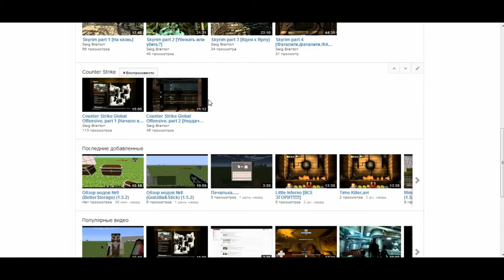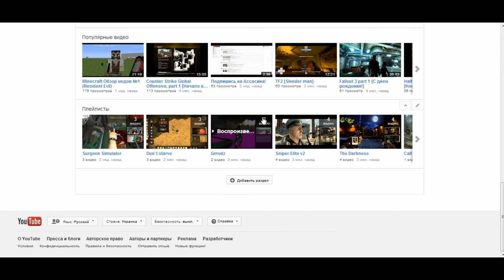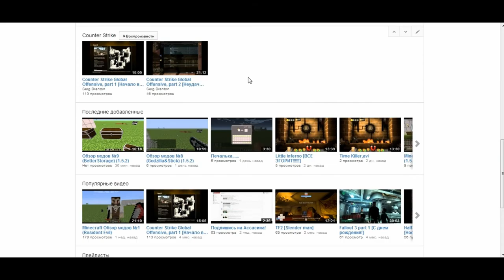Юбилей!!!50 Видео!!!!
В ближайшие дни ждите смешные нарезки!!! (Или эпические)